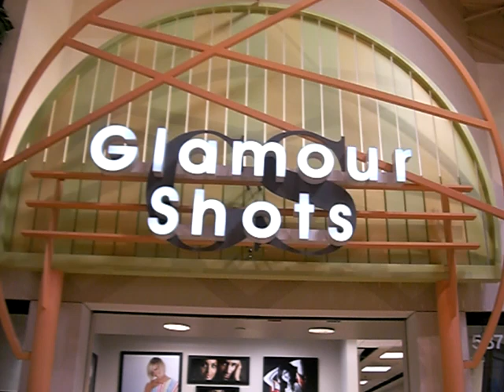Glamour Shots Arizona Mills.MOV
Glamour Shots Arizona Mills is a fantastic place to get that one of a kind gift for family or friends.  They give you a professional makeover, dress you, and take amazing photos!